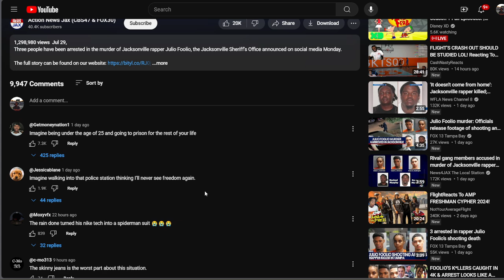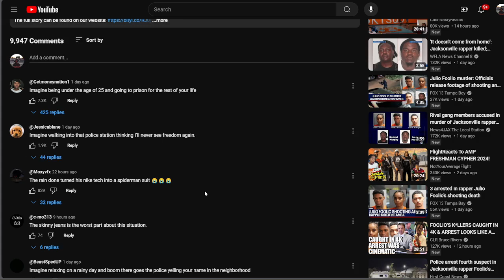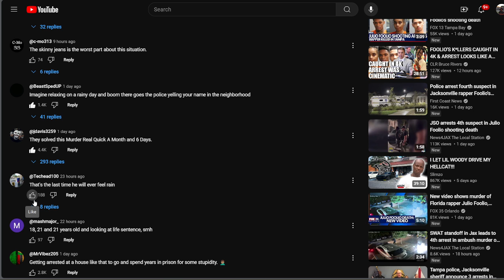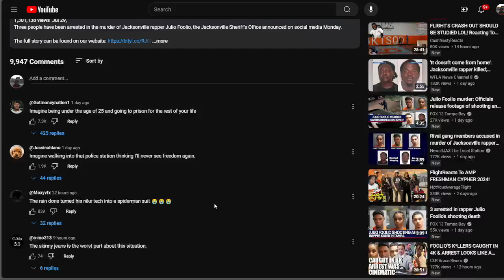"THREE JERKS" Reacting To BODYCAM:Jacksonville Sheriff's arrests 3 in rapper Julio Foolio’s murder!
Snap- tilmon_ttw